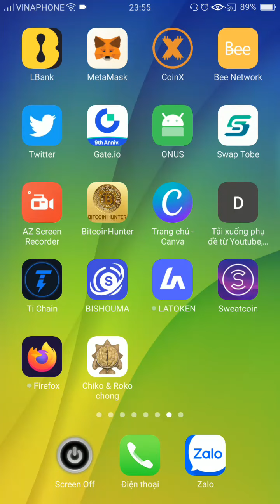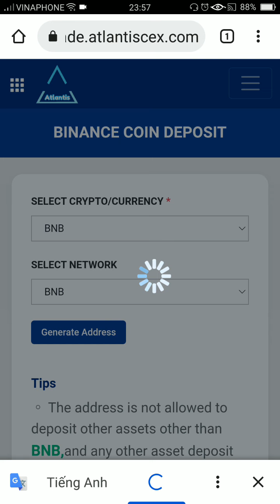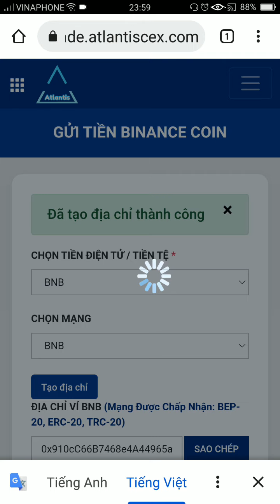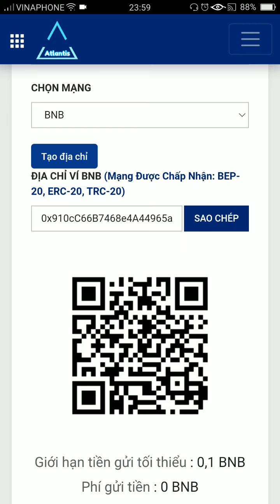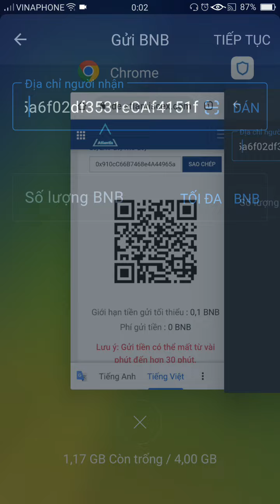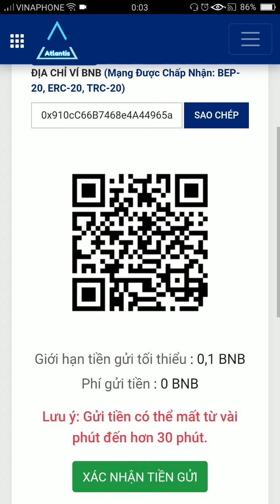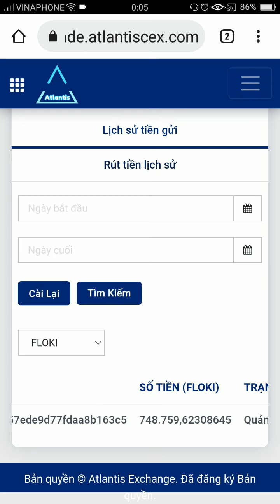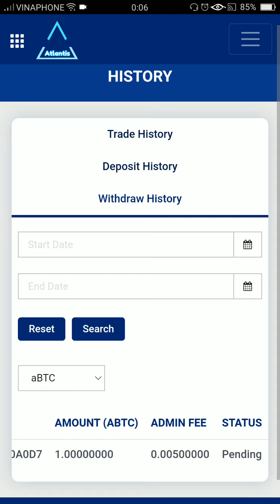TẠO ĐỊA CHỈ VÍ TRÊN ATLANTIS